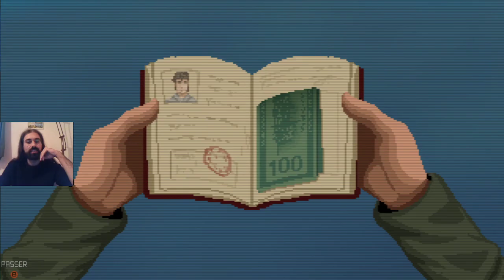La fin du scénario épique - UnMetal (LP #11 - FIN)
11ème et dernier du LP sur le jeu indé UnMetal, un Metal Gear rétro avec une bonne dose d'humour.